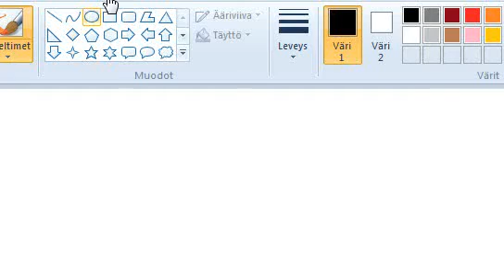How to draw rectangle in ms paint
in this vid that happen